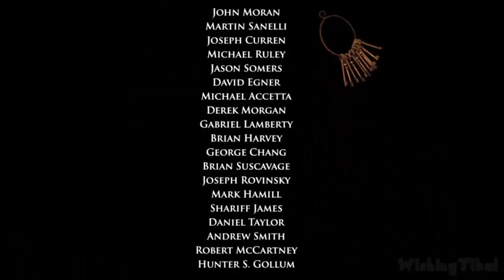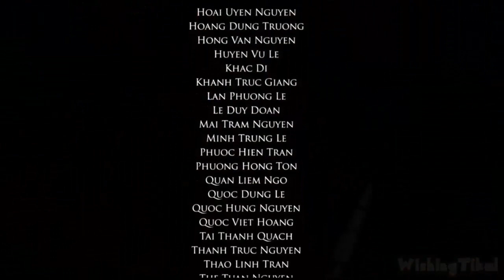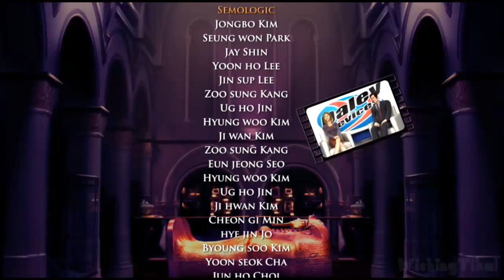Night at the Museum 2 All Cutscenes | Full Game Movie (X360, Wii)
Night at the Museum: Battle of the Smithsonian All Cutscenes | Full Game Movie (X360, Wii)